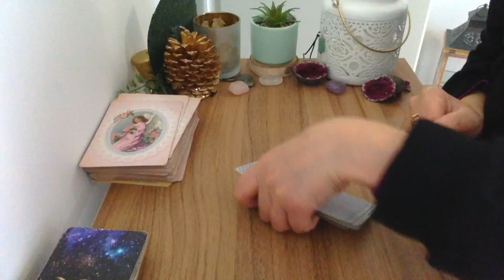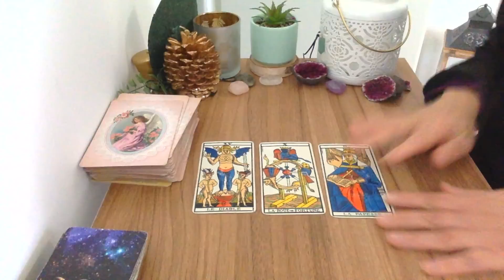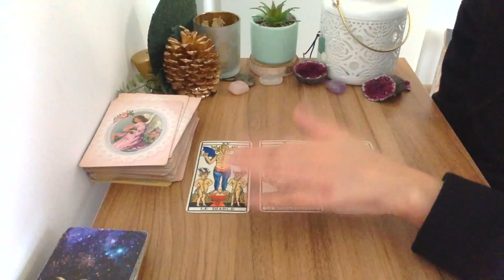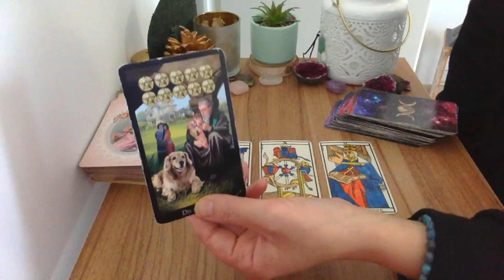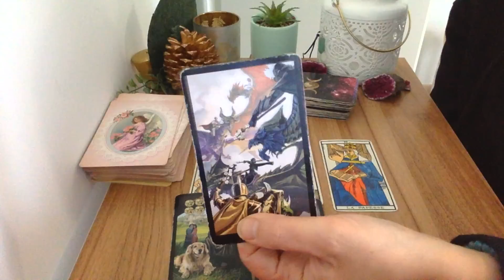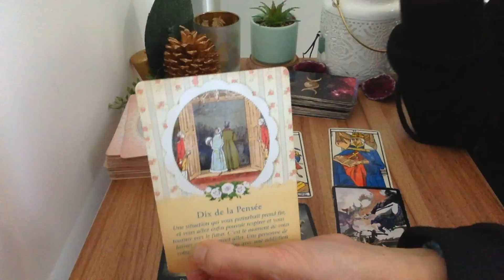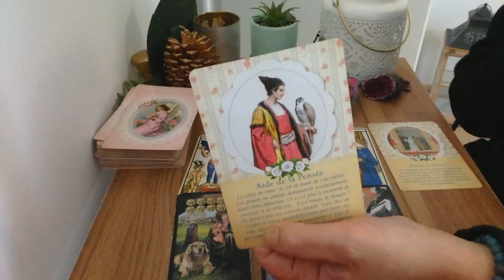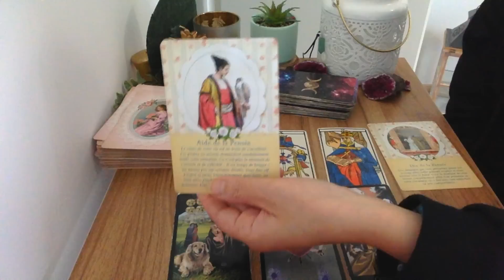Verseau C 'est la fin ! Tirage semaine 14 au 20 novembre 2022 🔮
Voici le tirage du  Verseau C 'est la fin  ! Tirage semaine 14 au 20 novembre 2022 🔮 ⬇️

🔮MON LIVRE PDF SUR MES PRÉVISIONS DE 2023 POUR CHAQUE SIGNE ASTROLOGIQUE "MON TAROSCOPE 2023 "

- 20 % avec mon code lali20 !

Voyante et Tarologue professionnelle depuis 20 ans , je suis Lali,  je partage mon don avec tous ceux et celles qui croient aux arts divinatoires . Chaque mois, je réalise des tirages  horoscope tarot  du mois grâce au tarot divinatoire. Vous découvrez l'horoscope de la balance , du verseau,  du gémeaux, du capricorne, du taureau, de la vierge, du bélier, du lion, du sagittaire, du cancer, du poissons et du scorpion et vous pouvez tirez vos cartes sur l'amour pour savoir si vous ferez nouvelle rencontre bientôt .  J'associe l'astrologie, le tarot et la voyance pour vous donner des prédictions plus précises. J'espère que le tirage : Verseau C 'est la fin  ! Tirage semaine 14 au 20  novembre 2022 🔮  vous aidera pour ce mois.  N'hésitez pas à partager la vidéo, à laisser vos commentaires et retours sous la vidéo . Je vous souhaite d'être éclairé au mieux.